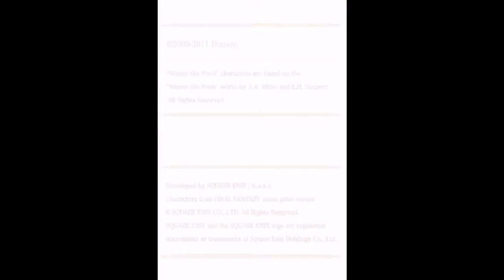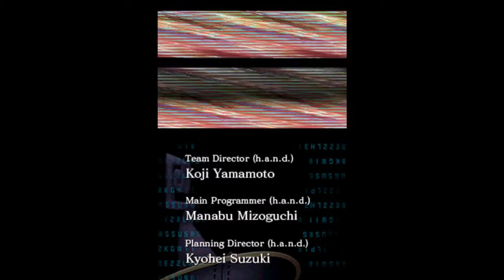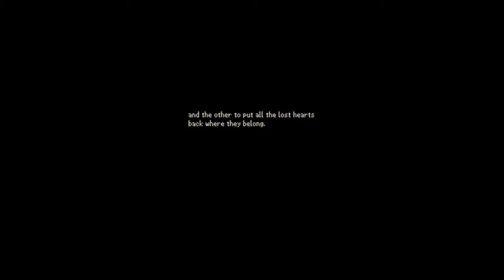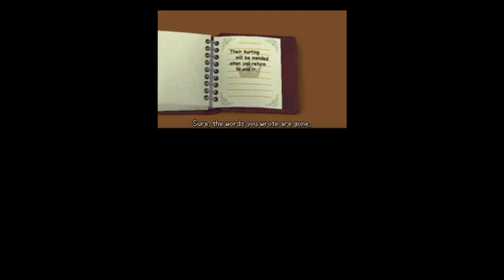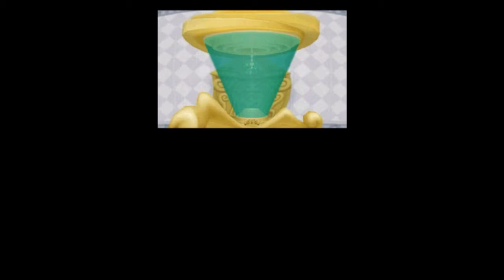Kingdom Hearts Re: Coded - Part 1 - Jiminy's Journal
In this episode we start one of my all time favorite games...not really